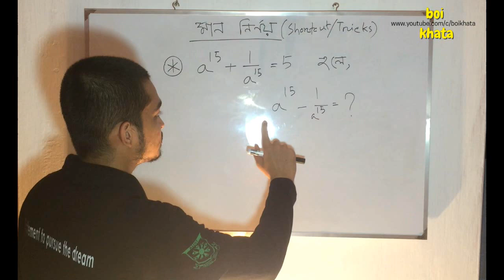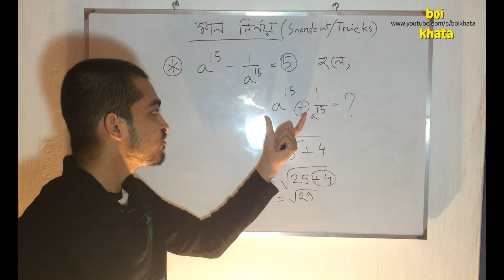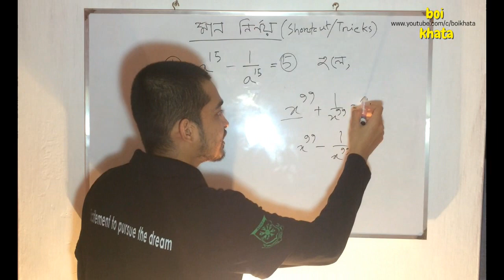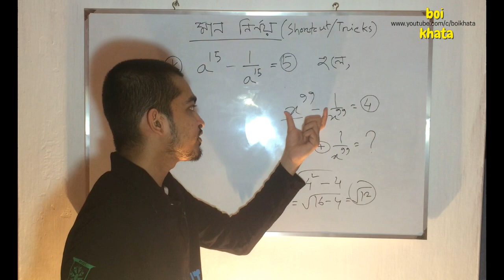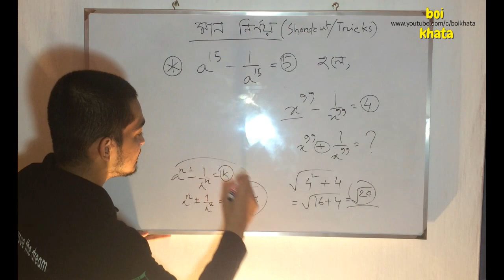মান নির্ণয় মাত্র দুই সেকেন্ডে || সহজ কৌশল | বীজগণিতের মান নির্ণয়ের শর্টকাট | Math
মান নির্ণয় অংক করার পদ্ধতি